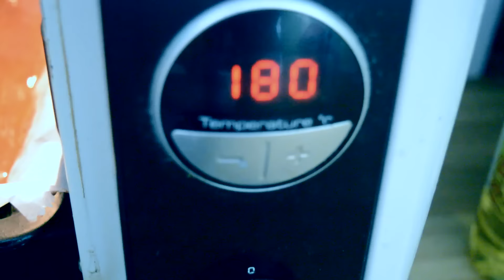❤️ Ma Recette KINDER DÉLICE 💛SIMPLE💚GOURMAND💙RAPIDE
▇ QUESTIONS FRÉQUEMMENT POSÉES:

✿ Je m'appelle zohra ou tata zozo
✿ Je filme avec un Nikon
✿ J'édite mes vidéos avec final cut Pro

Vous êtes au TOP

* pour le gâteau au chocolat:
4 gros oeufs -
115 gr de sucre -
12 gr de sucre vanillé -
40 gr de farine tamisé -
75 gr de maïzena -
200 gr de chocolat pâtissier
9 gr de levure chimique -
1 pincée de sel

imbiber le gâteaux avec de l'eau chaude et du sucre, pour le rendre moelleux.

* pour la mousse blanche:

1 boite de Mascarpone
1 gros bol de chantilly
15 gr noix de coco
20g ou plus de sucre

* pour la ganache chocolat - 200 gr de chocolat noir ou au lait

* pour la couverture -  chocolat

Artiste : __url_artiste__